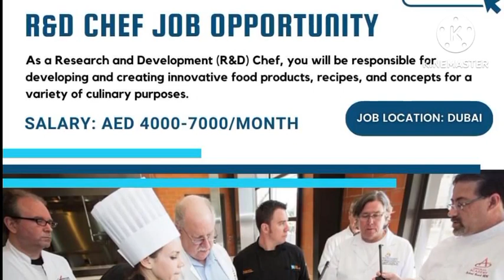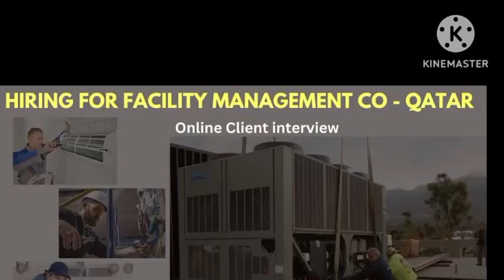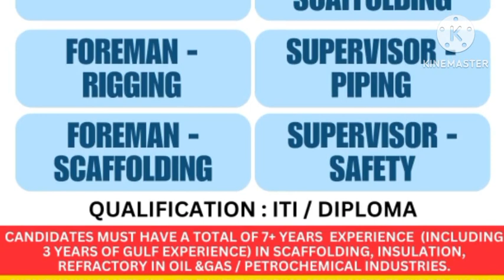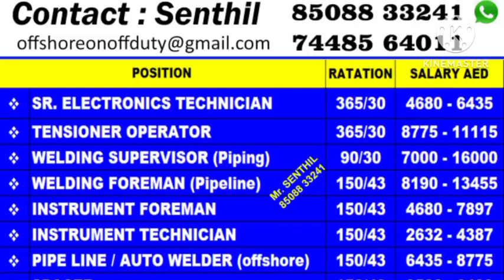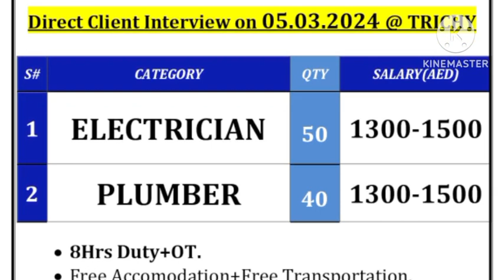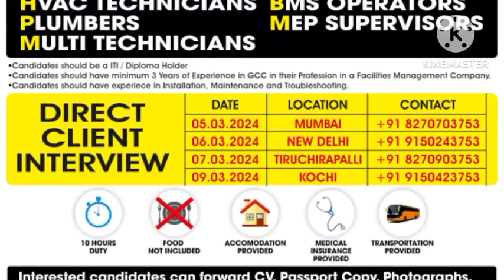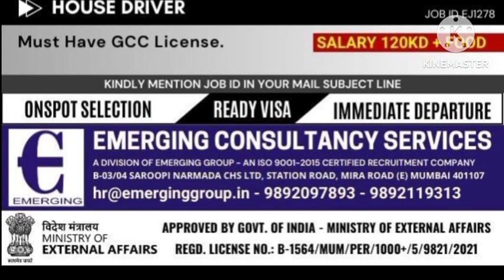Assignment Abroad Times Newspaper | South Africa Jobs Vacancy | Urgently Required For Dubai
Whatsapp groups

private job
private jobs
fresher jobs
civil engineering
psu jobs
employment news
sarkari naukri
up jobs
Delhi jobs
Gurgaon jobs
Faridabad jobs
Noida jobs
NAJAFGARH JOBS
BAWANA JOBS
HARYANA JOBS
MANESAR JOBS
PUNEJOBS
BANGLORE JOBS
Bihar job
Rigger job
helepr job
driver job
welder job
painter job
scaffolder job
cleaners job
hospital job
nurse job
operator job
trailers
tailor driver job
Dr job
doctor job
instrument technician job
structure fitter
structure fabricater job
fitter job
Pipe fitter job
plumbers job
electrician Job
ac Technician Job
HVAC job
mechanical fitter
mechanical technician job
engineer job
supervisor job
foreman job
static foreman
Static supervisor
Civil engineer
mechanical Engineer
electrical Engineer
meson job
plaster meson
tils meson
carpenter job
welding Foreman
welding Supervisor